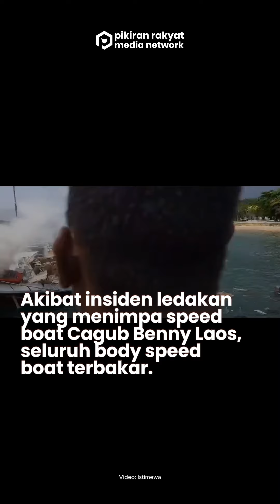Cagub Maluku Utara Benny Laos Meninggal Dunia dalam Ledakan Speed Boat, Sudah Diperingatkan Polisi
Rombongan Calon Gubernur (Cagub) dan  Calon Wakil Gubernur (Cawagub) Maluku Utara (Malut) Benny Laos – Sabin Sehe mengalami insiden setelah speed boat yang ditumpangi meledak. Speed boat Bela 72 rombongan Benny Laos meledak di Pelabuhan regional Bobong, Desa Bobong Kecamatan Taliabu Barat Kabupaten Pulai Taliabu.
Akibat insiden ledakan yang menimpa speed boat Cagub Benny Laos, seluruh body speed boat terbakar. Speed boat tersebut meledak pada Sabtu, 12 Oktober 2024 sekira pukul 14.05 WIT.
Sebelum ledakan terjadi, rombongan Cagub Benny Laos sudah diperingatkan oleh pihak kepolisian. Namun sesaat setelah peringatan tersebut, speed boat yang ditumpangi Benny Laos meledak.
Benny Laos menjadi korban meninggal dunia dalam insiden ini. Awalnya langsung ditangani dengan pompa jantung, dan mengalami patah kaki serta luka bakar.
Sementara itu, Kapolres Pulau Taliabu AKBP Totok Handoyo menyatakan ada satu korban meninggal dunia. Adapun korban meninggal dunia dari insiden ledakan speed boat tersebut adalah Anggota DPRD Provinsi Maluku Utara, Ester Tanti.
Nopsi Marga/PRMN